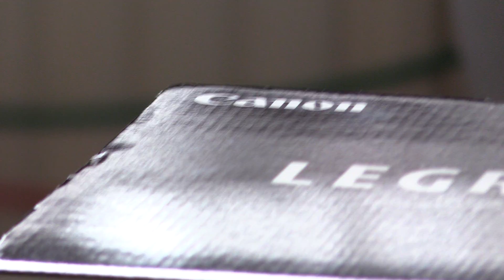CANON LEGRIA G40 TEST MP4 50FPS